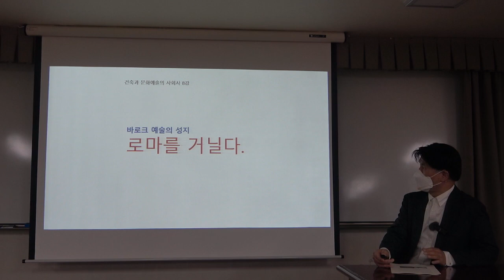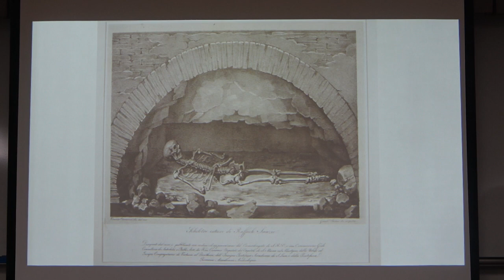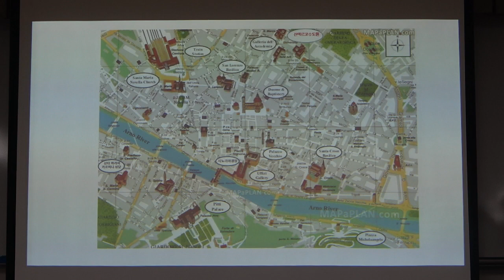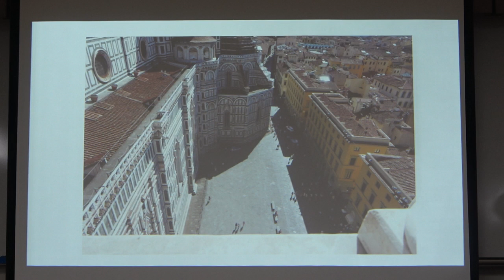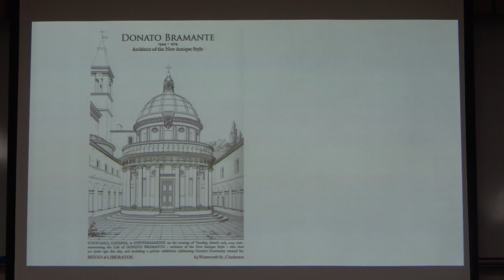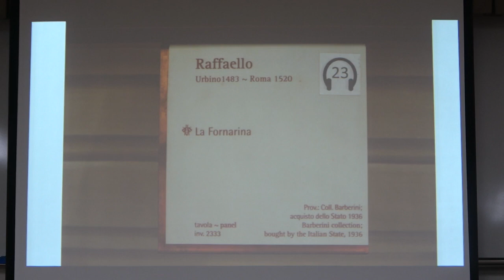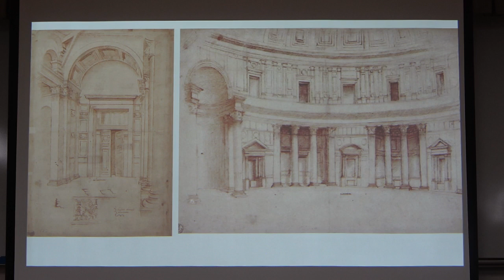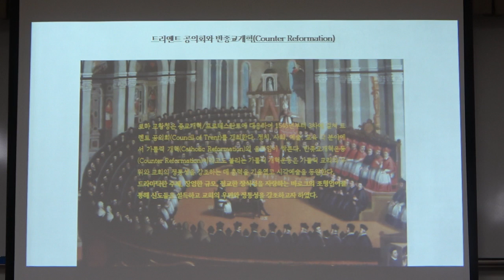건축과 문화예술의 사회사_10강(1)_로마의 건축과 예술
22-1(59회)_건축과 문화예술의 사회사_10강(1)_로마의 건축과 예술

* 10강 :
1. 피렌체 르네상스의 황혼과 사보나롤라
2. 판테온에 묻힌 라파엘로
3. 바티칸 아테네 학당, 브라만테와 라파엘로
4. 로마 가톨릭과 바로크 건축예술